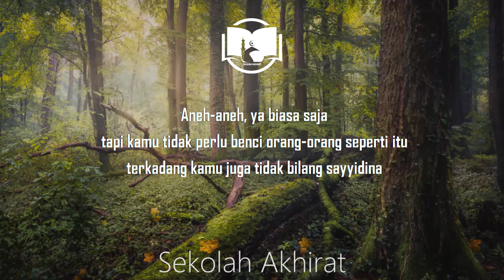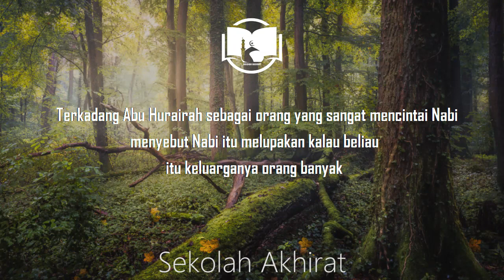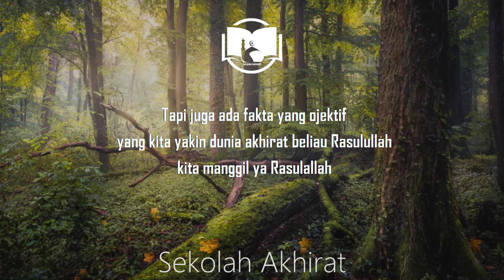Gus Baha : Hukum Penyebutan Kata Sayyidina Pada Nabi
Ngaji Gus Baha Nashaihul Ibad Bab 3 Maqalah 14-15